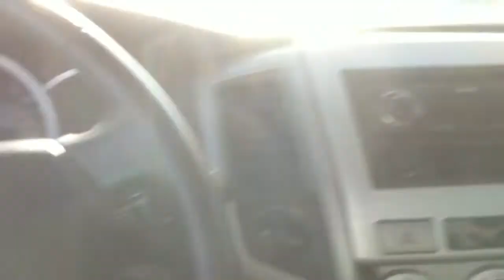2006 Toyota Tacoma Kristin